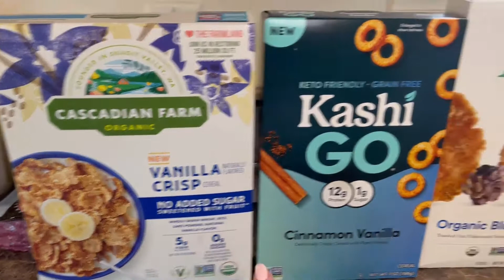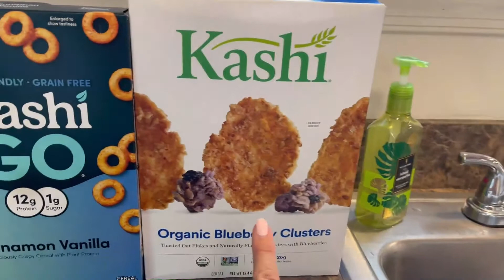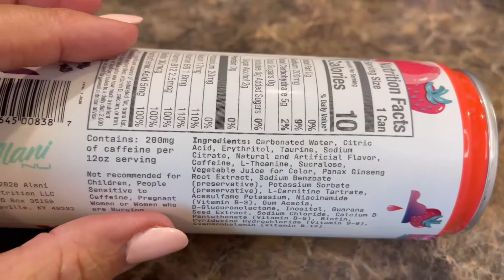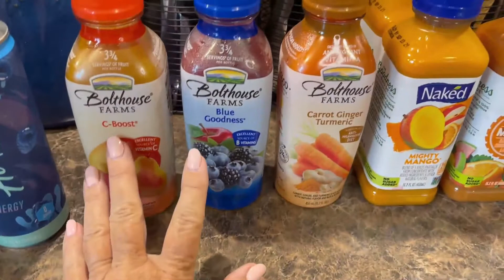Healthy Eating Motivation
Hello!

It's Tuesday and time for my grocery haul and meal plan. Also, I am giving you a pep talk to take control of what your put in your mind and your body.